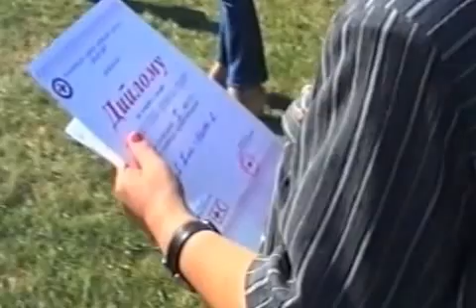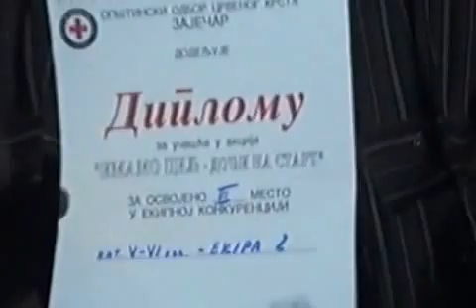Edukativna radionica "Crvenog krsta" 21/28 Zaječar 2001.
Crveni krst itz Zaječara je 2001 godine organizovao Edukativnu radionicu povodom proslave „25 godina Crvenog Krsta“. Mesta dešavanja je bilo u Zaječaru, Gamzigradskoj banji i Salašu, a ista je trajala 7 dana.  Bilo je i gostiju kao volonteri Crvenog krsta iz Valjeva, Leposavića, Žagubice, Zaječara i Požarevca. Radionica kako se zvala edukacija mladih volontera Crvenog krsta je bila odlično pripremljena sa puno interesantnih tema i predavanja, kao i dokazivanje na sportskim terenima Zaječara i Salaša.  Prisutni su bili i gosti iz inostranstva, kao i predstavnici  Crvenog krsta, gore pomenutih mesta.  Postoje i prilozi gde se ton manje čuje ali je radionica tako koncepirana, a ja nikako nisam uspeo da povećam ton, tj.kroz montažu ton je bio do karaja, ali ipak se manje čuje.